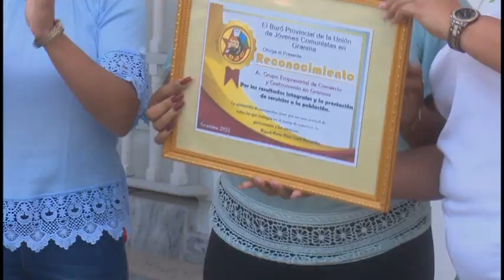Trabajadores del comercio y la gastronomía se preparan para homenajear el 4 de febrero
Quienes laboran en la esfera  del comercio y la gastronomía celebraron hoy jueves el día del trabajador del sector. En el acto recibieron reconocimiento de la población y de diversos organismos y entidades  provinciales.